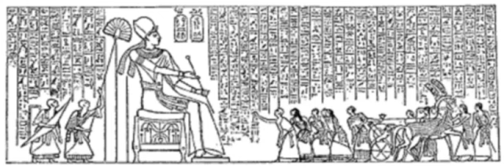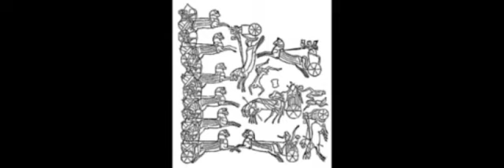LA BATALLA DE QADESH (1 de 3) EL POEMA DE PENTAUR.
Primero de los tres programas que vamos a dedicar a la mítica batalla que enfrentó a las dos super potencias de Oriente Medio a finales de la Edad de Bronce, sobre el 1300 a d. C aprox. , Egipto y el Imperio Hitita, por el control de la ciudad de Kadesh a orillas del río Orontes, la primera campaña de guerra documentada con detalle... solo que las fuentes tienen un sesgo que ha tardado un tiempo en desvelarse y no son exactamente fieles a la realidad, aunque aporten información valiosa.